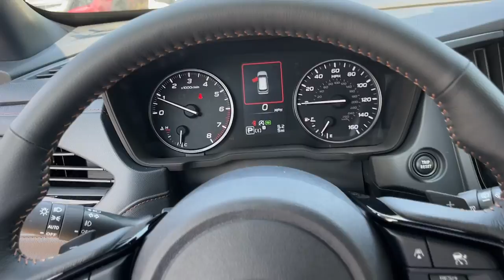2025 Subaru Forester Danbury, Brookfield, Ridgefield, New Milford, New Fairfield, CT N8203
River Rock Pearl New 2025 Subaru Forester Touring available in Danbury, Connecticut at Colonial Subaru. Servicing the Brookfield, Ridgefield, New Milford, New Fairfield, CT area.

Colonial Subaru
89 Newtown Rd

Standard Model,All-Weather Floor Liners,Auto-Dimming Exterior Mirror w/Approach Light,Cargo Tray,LED Upgrade,Rear Bumper Cover,Wheel Locks - Alloy